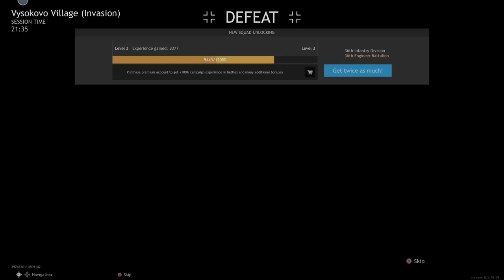Enlisted - PS5™ Gameplay [4K 60FPS]